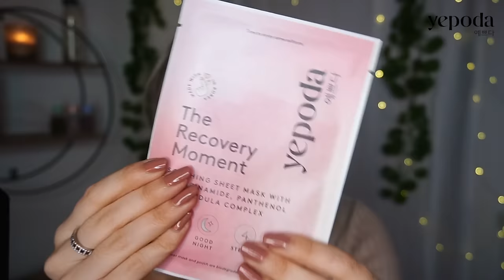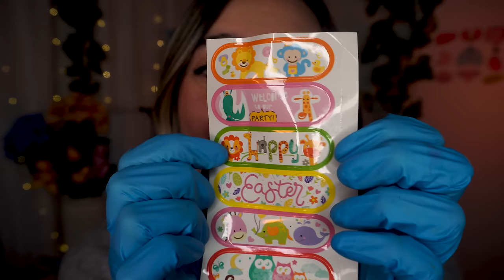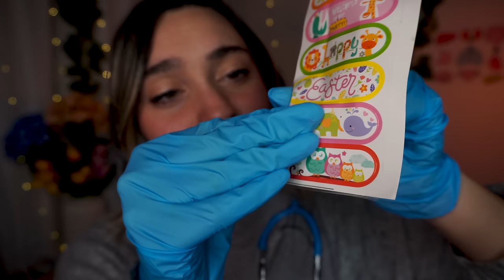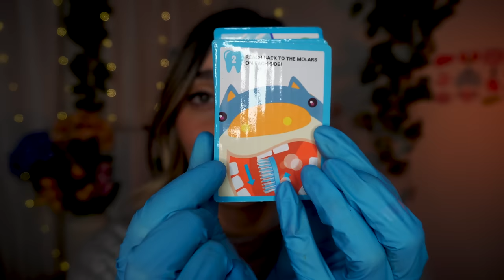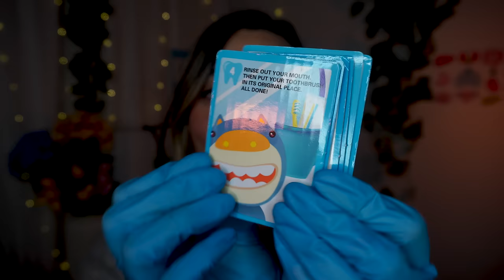POV: DOLCE VISITA DALLA DOTTORESSA 🤍| ASMR Medical Roleplay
Triggers you will find: doctor roleplay, roleplay with doctor toys, asmr medical roleplay, asmr nurse roleplay, asmr personal attention, pov dottoressa, visita alle orecchie asmr, full body check up asmr

Timestamps:
00:00 anteprima
00:36 sponsor Yepoda 🌸 💓
4:19 inizio video dottoressa
5:06 scrivo i tuoi dati (pencil writing sounds)
7:35 ti misuro la temperatura e 8:49 ti misuro la pressione
11:35 ti controllo le orecchie (ear touching)👂 e 13:41 te lo pulisco (ear cleaning)
17:56 ti controllo gli occhi
19:52 ti ascolto cuore e polmoni (soft mouth sounds 👄 )
24:48 ti curo una ferita (face touching e gloves sounds 🧤 ) 👩‍⚕️
31:04 ti controllo il naso (camera movements) e a 33:21 ti prelevo il sangue
35:53 controllo dei denti 🦷  (dentist roleplay)
35:38 controllo dei riflessi 41:36 ossigeno
44:35 ti scrivo le ricette e ti metto la crema intorno al naso 👃

Il gioco che ho usato

🥳VIDEO ASMR OGNI LUNEDì E GIOVEDì ALLE 19:30🥳
TikTok ChiaraAsmrReal

🌈👉🏻Twitch ChiaraAsmrReal

Se acquisti qualcosa da questo link aiuterai concretamente il canale a costo zero, quindi grazie ❤️ felino